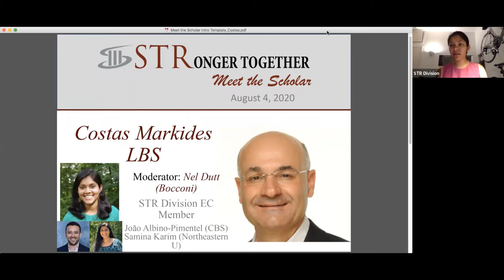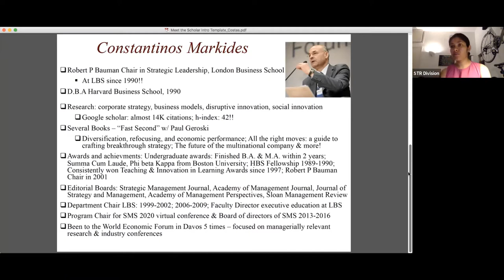STR Meet the Scholar: Costas Markides, London Business School - moderated by Nel Dutt, Bocconi U.